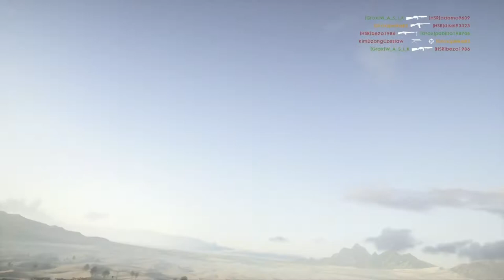Grox vs husaria*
3 rounds ,t5 domination scrim